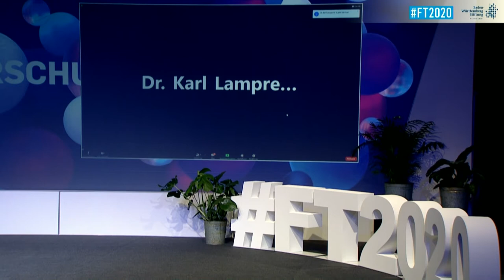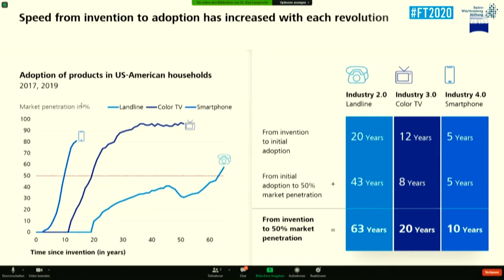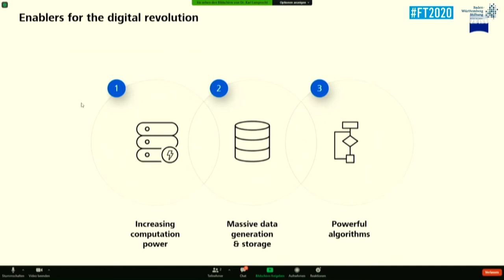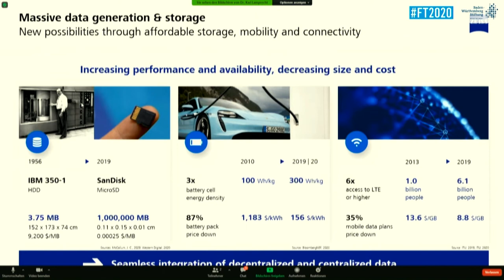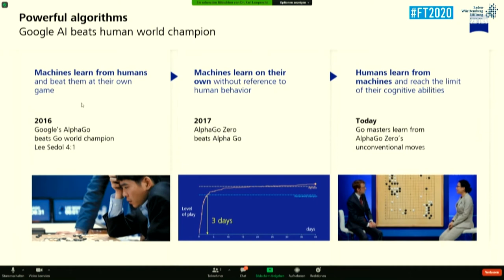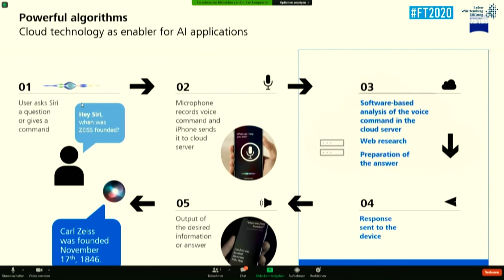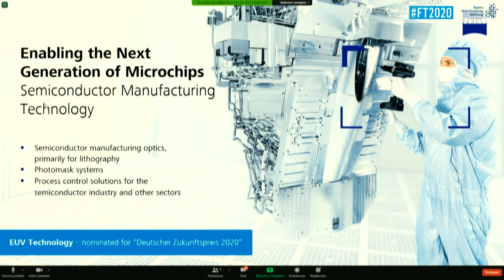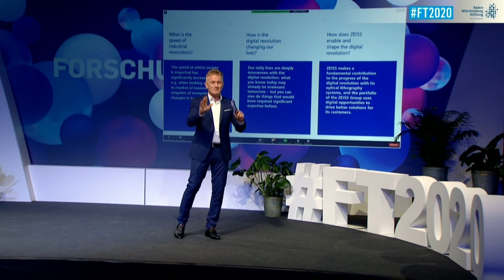Digitalisierung | Vortrag Dr. Karl Lamprecht | Forschungstag 2020 | bwstiftung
Von der Manufaktur über das Fabriksystem zur Massenproduktion weiter zur Automatisierung und Rationalisierung bis zur Digitalisierung – die aktuelle industrielle Revolution der Digitalisierung scheint die dynamischste zu sein. Dr. Karl Lamprecht, Vorstandsvorsitzender der Carl Zeiss AG hält einen Vortrag zum Thema "Digitalisierung - die schnellste industrielle Revolution?"